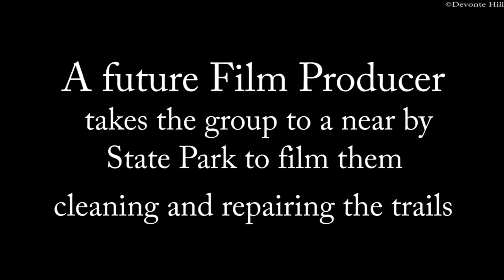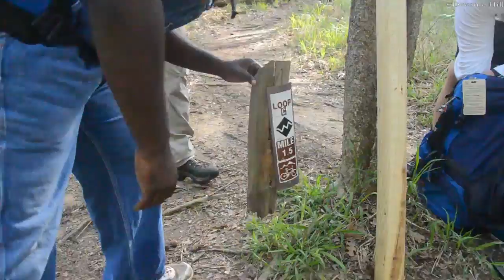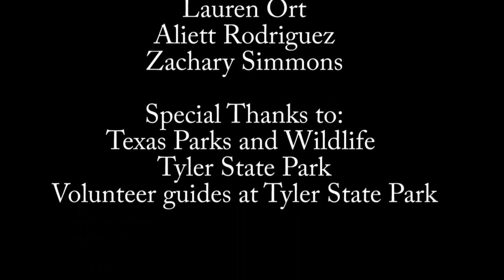FILM - Our Experience: Tyler State Park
Follow me as a take a student organization called Dream Builders to Tyler State Park to volunteer on the trails while enjoying the great outdoors.

Special thanks to Tyler State Park and the Texas Parks and Wildlife Department